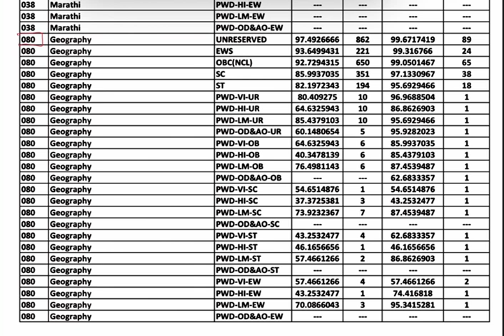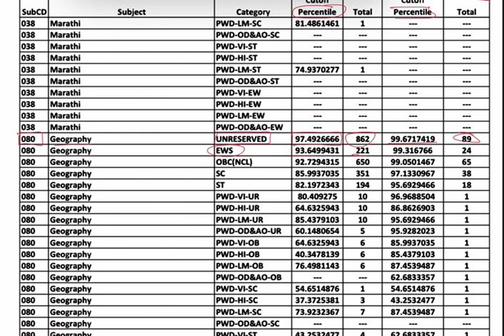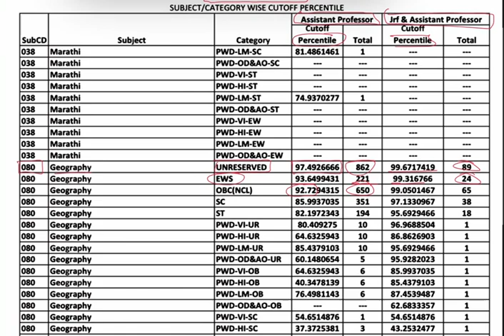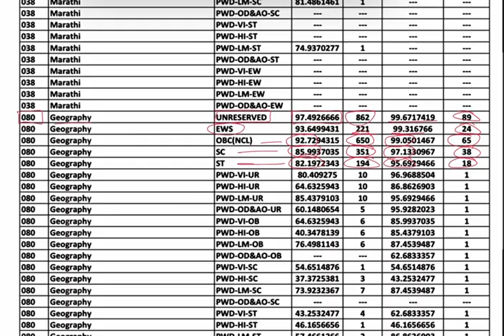CUTOFF FOR GEOGRAPHY NET/JRF DEC 2022 || jfradda netjr ugc net 2023 Ugc net result 2023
CUTOFF FOR GEOGRAPHY NET/JRF DEC 2022

ugc net,
UGC NET/JRF RESULT OUT?
ugc net,
UGC NET/JRF
RESULT OUT?
ugc net 2023,
ugc net,
ugc net admit card,
Net results out 2022
UGC NET NOTIFICATION JUNE 2023
UGC NET 2023 RESULT
UGC NET DEC 2022 RESULT
UGC NET TODAY UPDATE
UGC NET TODAY NEWS
UGC NET 2023 LATEST UPDATE

FINAL UGC NET RESULT 2023 || RESULT OUT ? || UGC-NET DECEMBER 2022 || UGC NET EXAM 2023 Il ugc net 2023

ugc net 2023 update,ugc net form fill up 2023 last

Ugc Net exam form 2023 Ugc Net 2023 Exam Date

Ugc Net 2023 Exam Date,Ugc Net exam form 2023,Ugc net 2022,ugc net exam application form 2022,nta net

ugc content creator
ugc net result december 2022#netjrfadda24. netjrfwithankit. netjrfersult2022. netjrfcutooflist. jfrforall jrfadda. futurejrf.
netjrf2023. netjrf24*7.
geography now
Ugc net result cutoff
Ugc net  cutoff  geography
Geography cutoff
rajasthan set exam